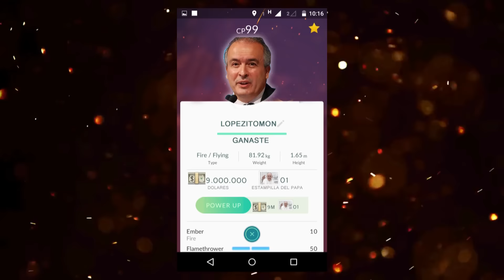POKMON GO! ATRAPALOS E INCREMENTA TU PATRIMONIO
SALIÓ EL NUEVO POKMON GO . ATRAPÁ A LOS K SI PODES.